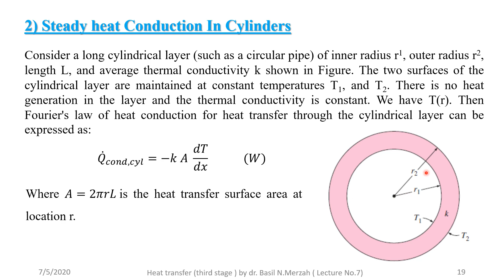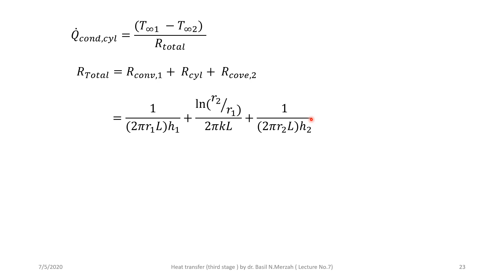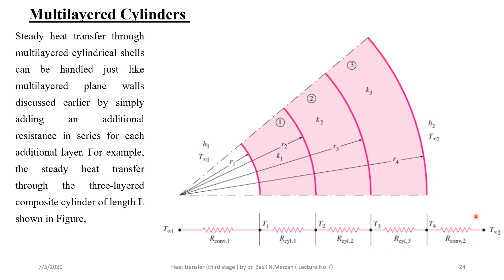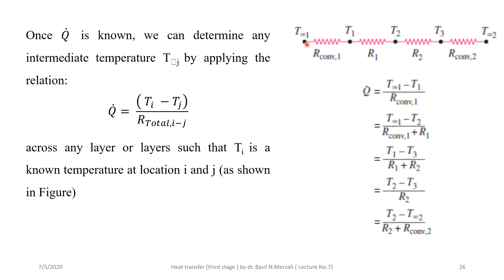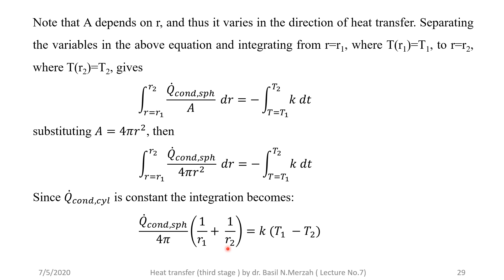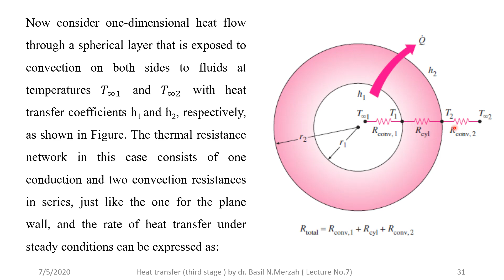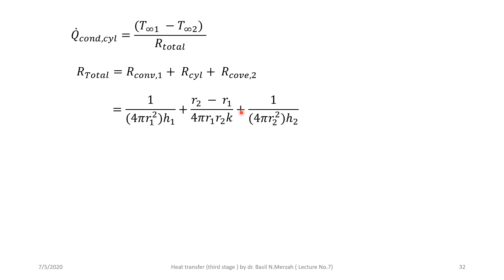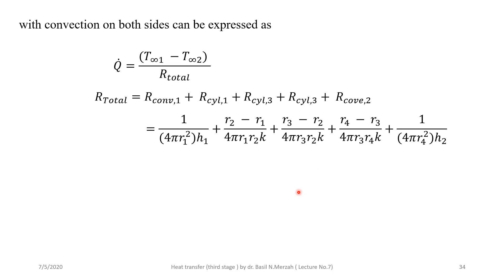Heat transfer- third stage - Lecture 7 part 3